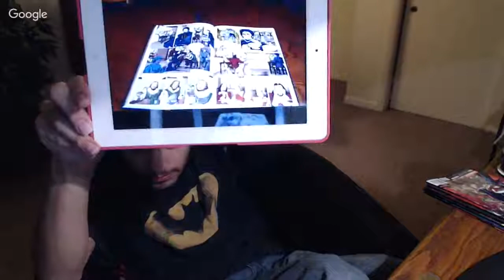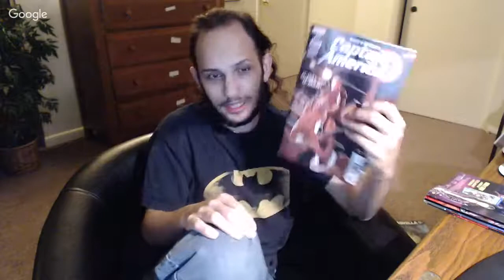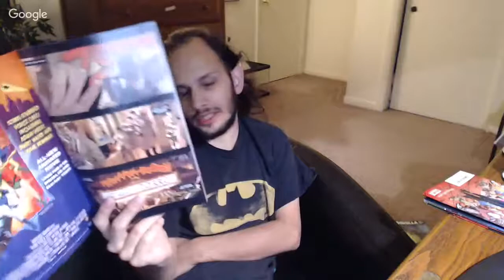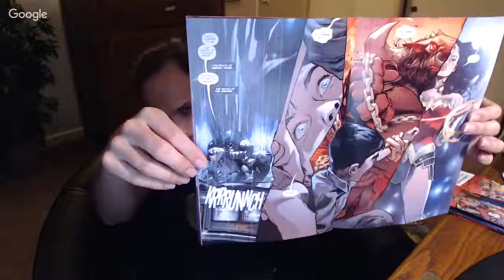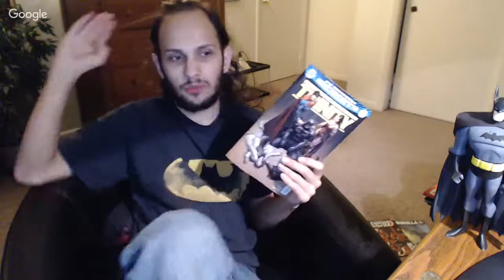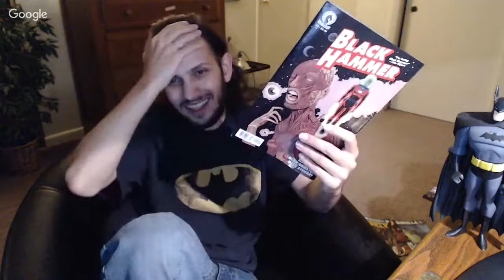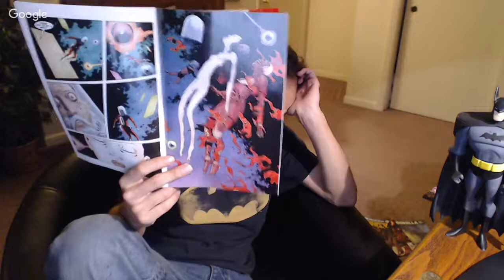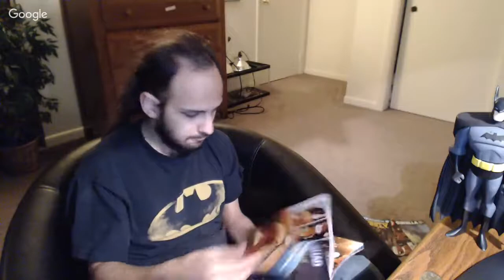Comic Reviews 11/16/17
Sam Wilson Captain America #15 Written By Nick Spencer, Art by Angel Unzueta 04:30
Trinity #3 Written By Francis Manapul, Art By Clay Mann 10:23
Kong Of Skull Island #5 Written By James Asmus, Art By Carlos  Magno 22:40
Black Hammer #5 Written By Jeff Lemire, Art By Dean Ormston 26:42
Batman #11 Written By Tom King, Art By Mikel Janin 32:25